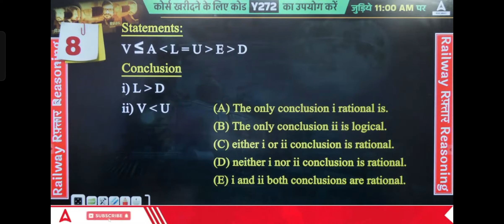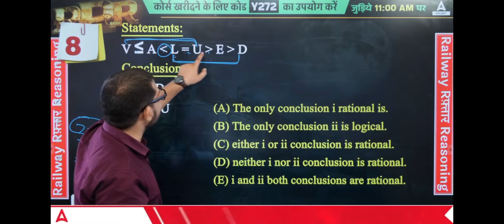inequality by Atul Awasthi sir ❣️❣️❣️